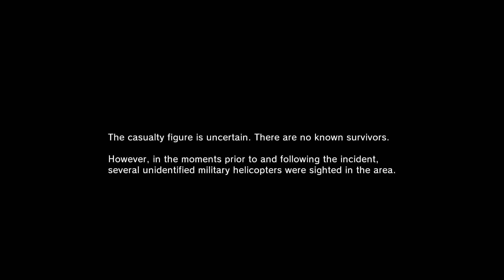Metal Gear Solid V : Ground Zeroes (2014) Full Game Story Explained in Tamil (தமிழ்)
Hello Stars and Vanakam Makklae!! Metal Gear Solid V : Ground Zeroes  (2014) Full Game Story Explained in Tamil (தமிழ்)

00:00 Intro
01:05 Aftermath
04:00 Events Of MGS5 - GZ
05:11 Ground Zeroes Narration
18:08 Post Credit scene
19:19 Collectable Audio Logs

This game is Chronologically First Game Of The Franchise ✨

If you would like to remove any movie clip or pictures, i've used in this video, Kindly send email to and your clips/pictures will be removed immediately. We ahve invested lot of time and effort to raise this channel,

We make  these videos with the intention of educating others in a motivational/inspirational form. Our understanding is that it is in correlation  to Fair Right Use, however given that it is open to interpretation, if any owners of the content clips would like us to remove the video, we have no problem with that and will do as fast as possible.